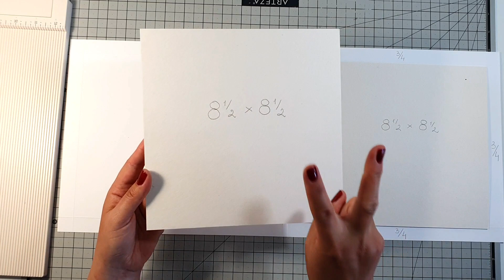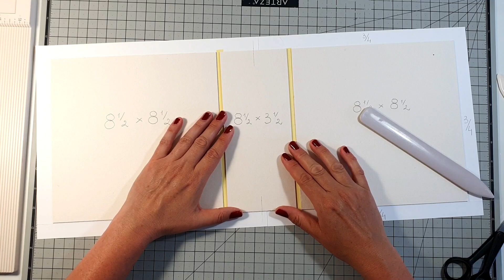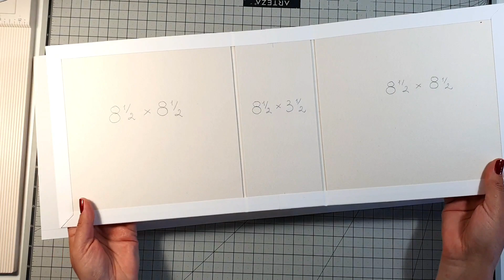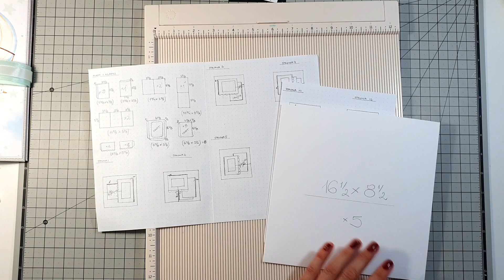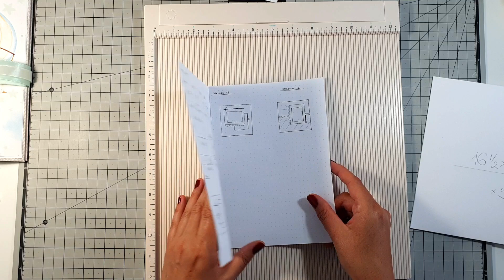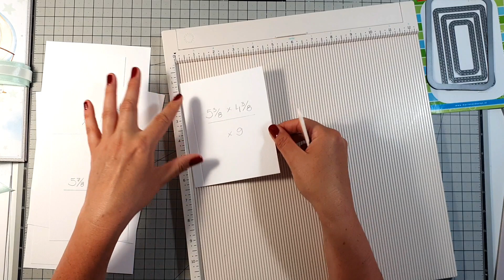Album dziecięcy BABY ADVENTURE część 1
Dzisiaj zapraszam na tutorial! Wspólnie rozpoczniemy pracę nad albumem dziecięcym z kolekcji papierów "Baby Adventure" Craft&You Design. W pierwszej części pokażę Wam jak wykonać i ozdobić okładkę, system hidden hinge i karty albumu, a także podam wymiary wszystkich elementów, które będziemy umieszczać na stronach.